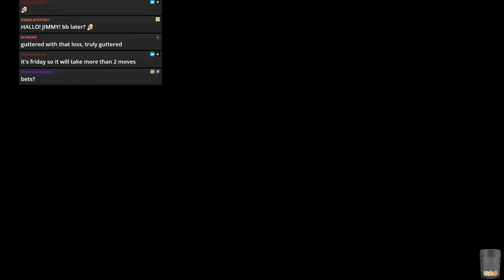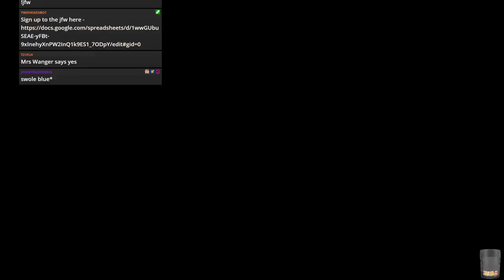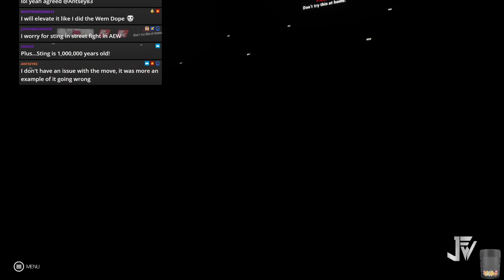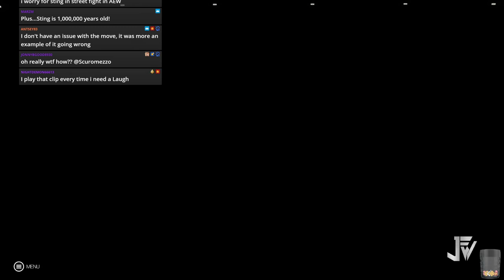WWE 2k19 - JFW Efed - STAND FIRM - Episode 42